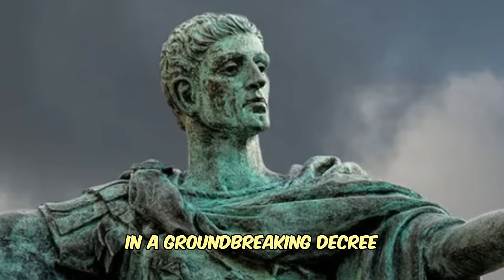Unmasking the History of Black Easter Celebrations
Easter is a celebration rich in history and tradition, marking the resurrection of Jesus Christ, believed to have occurred three days after his crucifixion around 30 A.D. This special day intertwines aspects of Christianity, ancient paganism, superstitions, and even fashion, making it a unique and deeply meaningful occasion for many around the world.

Audio Onemichistory.com